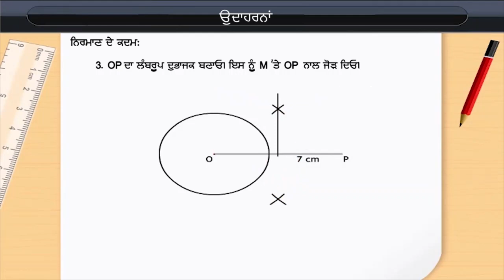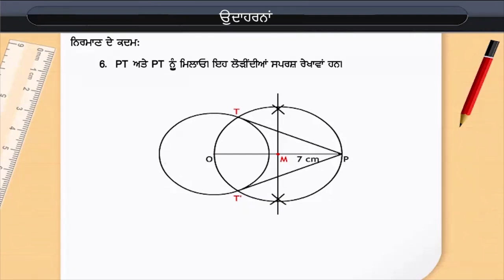ਉਦਾਹਰਨਾਂ | Examples related with construction of circle | Class 10 | Maths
Check out our Thinkbooks on Amazon, teaching 21st Century skills like:
- Analytical Thinking,
- English Ability and
- Maths Aptitude